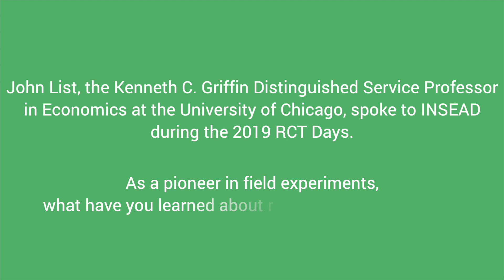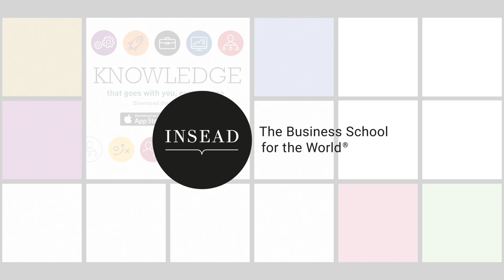John List speaks at INSEAD RCT Days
University of Chicago Professor and Chief Economist of Lyft John List speaks at the 2019 INSEAD RCT Days.